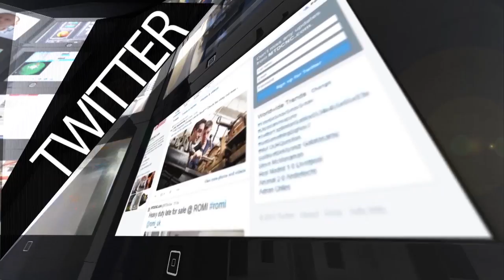FANUC at EMO 2015 - huge ROBOT from FANUC in action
FANUC were recently at the EMO show in Milan and MTDCNC took this video on their stand, this shows how strong and powerful the FANUC robots are.